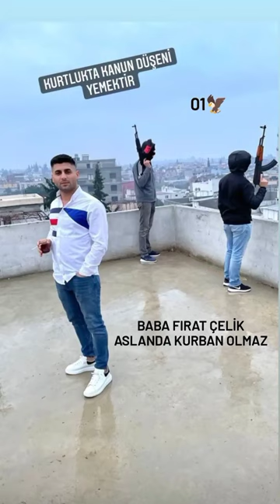BABA FIRAT ÇELİK 👑👑🔱